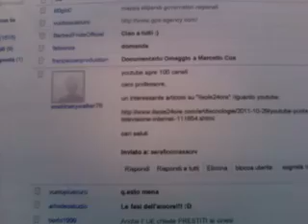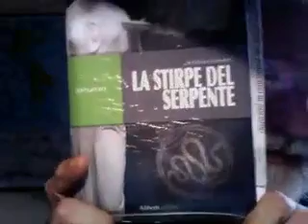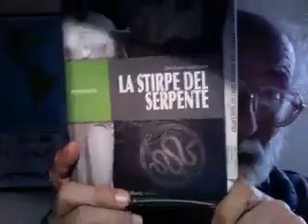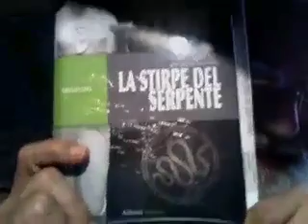Ora arriva la Tv di YouTube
Il "Sole24Ore" di sabato 29 ottobre 2011 informa che YouTube va alla conquista della televisione su Internet, aprendo cento canali televisivi con tanta informazione